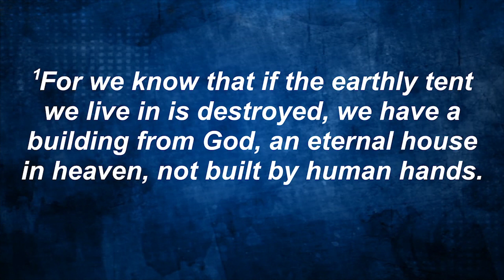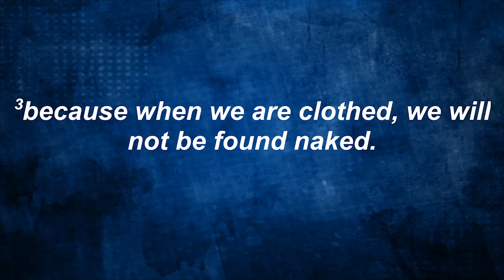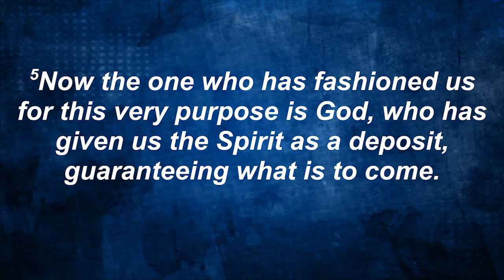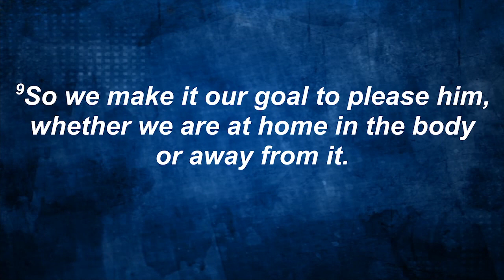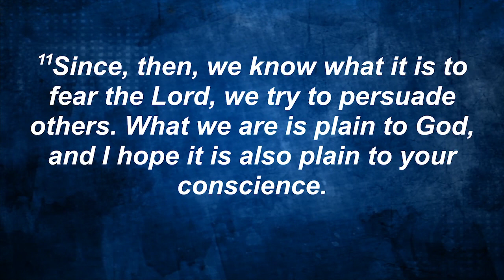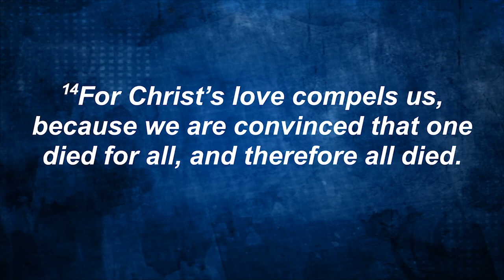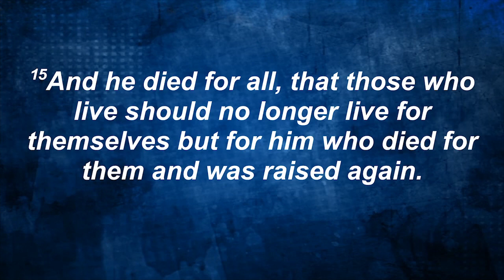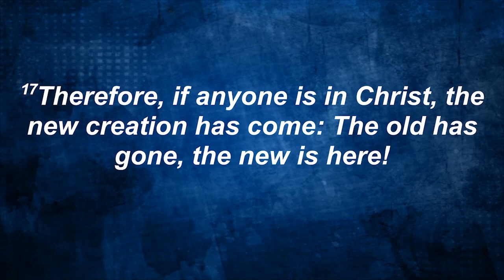August 27, 2023 - We Walk by Faith - Pastor Kate Murphy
Dear Church,

For we walk by faith and not by sight...

These are the apostle Paul's words to the church he founded that had begun to doubt him.  Of course, if the people had begun to doubt Paul's leadership, he wouldn't really have cared.  But they had begun to doubt the vision of Christ that Paul had given them.

Some other, slicker, evangelists had shown up.  They pointed to Paul's precarious existence, the fact that he lived below the poverty line, that people didn't know his name, that he was considered a rabble-rouser and troublemaker by the authorities, they cited all these facts as evidence that he wasn't a worthy faith guide.  These other preachers told the people that God wanted them to live stable and steady lives, to give up associating with criminals and outcasts, to focus on earning status and favor with local authorities.  Live a life that seems reasonable and admirable to outsiders, use your knowledge of Christ to improve your life, avoid unnecessary risk, this is natural and it is what God wants for you.

Paul says, to believers now and then, this is not the narrow way that leads to life.  These things may look good, but they are not good.

We walk by faith and not by sight.

I hope you'll join me for worship this Sunday at 10.  We'll be seeking the Lord for a vision of this strange and beautiful life we've been called to in Christ.  What does it mean to live by faith?

Peace,
Pastor Kate